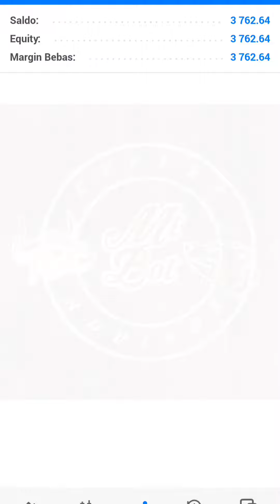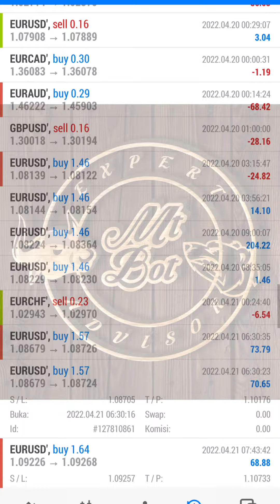MT BOT || PROFIT 1026$ PERIODE APRIL 2022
Untuk cara gabungnya:

- Depo min 1.000$ dan berlaku kelipatan
- Profit sharing 70% milik investor dan 30% milik manajemen
- Tidak ada biaya robot dan VPS, cukup daftar di bawah link afiliasi kami

- Buka akun mt5 lalu lakukan deposit ke forexonlinechanger (ada petunjuk di website) lalu infokan passwor dan no akun utk kami pasangkan robot
- Akun di buat atas nama Anda sendiri, ketika sdh bagi hasil silahkan transfer ke kami selaku manajemen. Karena hanya Anda yg bisa melakukan penarikan uang
- Bagi hasil sebulan sekali/sesuai kesepekatan

Tidak ada istilah Margin Call! Resiko maksimal 30% dari balance, contoh saldo 1.000$ maka resiko maksimal 30% atau 300$. Profit bulanan up to 50%

Silahkan cek dulu akun investornya buat referensi

Metatrader5

Trading account  : 10417
Investor password  : W4F4CEkD
Server : CDGGlobal-Server

Robot ini merupakan hasil dari pengalaman selama beberapa tahun trading dan riset berbagai strategi, berbagai indikator, yang bertujuan untuk menciptakan teknik trading otomatis. Dengan menggabungkan beberapa strategi dan algoritma dalam robot ini, dengan mengubah setiap harga tick, dengan presisi dan kecepatan tinggi. Apapun yang dibutuhkan trader, robot memberikannya sepersekian detik.

OPERASI

Robot ini berfokus pada 4 proses berikut:

1. Aktivitas sebelum melakukan transaksi ( jual / beli )

- Manajemen modal : Menentukan jumlah dan volume pesanan
- Menentukan arah trend.

2. Ketika membuka transaksi

Setelah poin 1 terpenuhi maka robot akan membuat transaksi ( jual / beli ).

3. Kegiatan setelah transaksi

Untuk melindungi transaksi dan mencapai profitabilitas sebanyak mungkin, robot ini memakai trailing stop, yang menggabungkan beberapa strategi dan rumus khusus untuk mengikuti harga saat ini.

4. Aktivitas yang terkait dengan keluar dari pasar atau mengakhiri transaksi

Langkah-langkah tersebut terkait dengan metode untuk keluar dari pasar. Dalam kasus pertama, total keuntungan transaksi tercapai pada titik optimal ( Take Profit ). Dalam kasus kedua, penghapusan perdagangan yang dirugikan, seperti ketidaksesuaian dalam analisa atau berita yang mengubah atmosfer pasar. Ketika saldo Anda mencapai titik tertentu, robot menghilangkan posisi-posisi tertentu ( Stop Loss ).

Aturan pembukaan akun trading

Modal         :   $1000 / lebih
Leverage    :   1:400
Mata uang :    USD

PERINGATAN RESIKO

Perdagangan valuta asing mempunyai risiko tingkat tinggi, dan mungkin tidak cocok untuk semua investor. Tingkat leverage yang tinggi dapat merugikan Anda. Sebelum memutuskan untuk berdagang valuta asing, Anda harus mempertimbangkan dengan cermat tujuan investasi, tingkat pengalaman, dan selera risiko Anda. Ada kemungkinan bahwa Anda dapat mengalami kehilangan sebagian atau seluruh investasi awal Anda dan oleh karena itu Anda tidak dianjurkan menginvestasikan uang yang Anda tidak mampu kehilangannya. Anda harus mengetahui semua risiko yang terkait dengan perdagangan valuta asing, dan mencari nasihat dari penasihat keuangan independen jika Anda ragu.